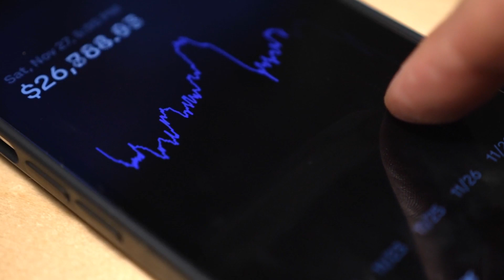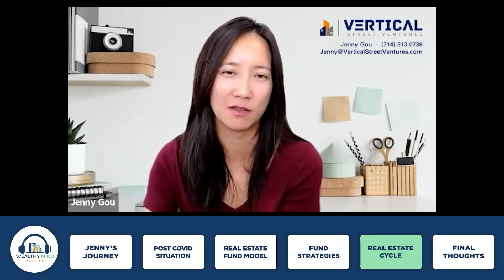EP34: What is Real Estate Fund and Key Benefits?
In this episode, I talk with Jenny Gou. Jenny focuses on company operations and leads the Vertical Street Ventures. Prior to VSV, she was a Sales Director at Procter & Gamble setting national sales strategies for several billion-dollar brands and launching key initiatives across top retailers in the U.S.

Jenny received a Bachelor’s in Business Management at the University of Arizona and her MBA at the University of Minnesota. She currently lives in Southern California with her husband and kids.

In this episode you will learn:

🎙️The journey from Corporate American to becoming Commercial Real Estate Investor and Syndicator
🎙️How Jenny figured her Why and was able to overcome setbacks while starting out
🎙️What is a Real Estate Fund and different fund types you should know?
🎙️Pros and cons of investing in a Real Estate Fund vs single Asset
🎙️What questions to ask when evaluating a new investment?

Linkedln- @wealthymindinvestments

GET YOUR EBOOK:
Discover how you can create impactful wealth and passive income through the power of real estate investing and private equity ebook